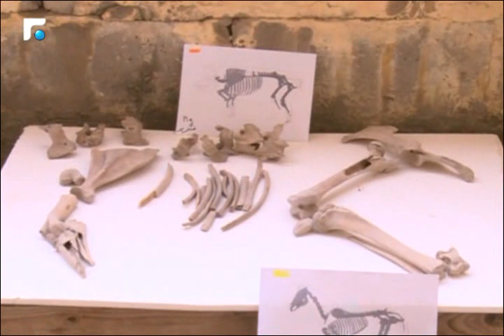متحف صيدا..تاريخ الحضارات وتاشعوب التي عاشت في المنطقة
مدينة التي تختصر تاريخ حضارات وشعوب عاشت بهالمنطقة.. آثارات تم اكتشافها، ولا زالت لليوم محور دراسة وبحث، كلها رح يتم جمعها بمتحف قيد الإنشاء ليكون المتحف الوطني بصيدا معلم بينضاف على الخارطة السياحية بالمدينة.. تفاصيل اكثر عن هالمتحف يللي اتى بدعم من الرئيس فؤاد السنيورة والنائب بهية الحريري
تقرير:رولا أمين الدين